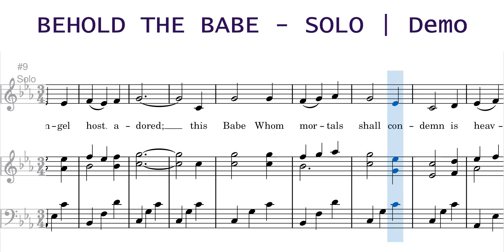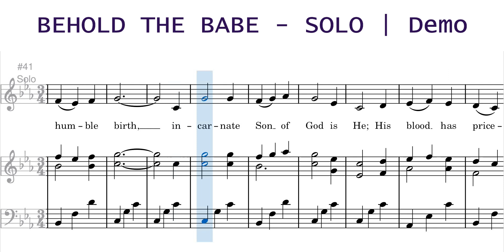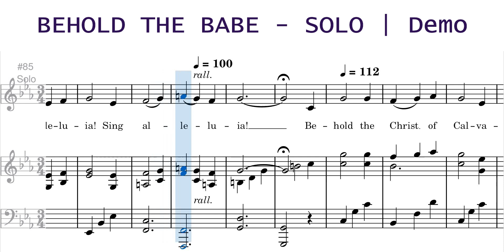Behold the Babe - Solo | Demo